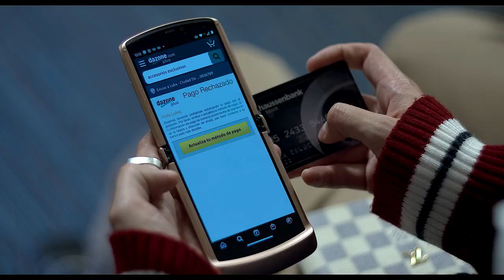Luka Colucci & Okane || Coincidir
"..your story crossed mine, so many people out there and we met that day.." [Watch it with headphones.. ! ]

Yeah guys I'm back again!! you don't know how much I missed doing this... But I mean look at these two beautiful people... I needed to do this. I'll probably do another one about Lukacolucci, this man has stolen my heart..
I hope you love it =) And if you haven't seen the show yet, I don't know what you're waiting for, I want 5 more seasons!

► Couple: Luka & Okane
► TV Show